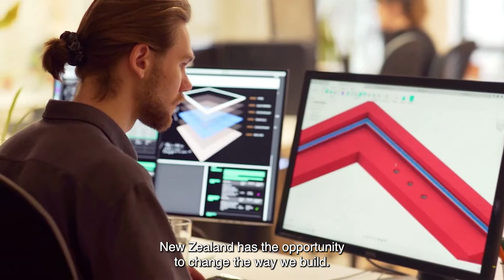WSP Changemaker: Peter O'Leary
With 3000+ building structures professionals across the globe a key aspect of Peter's role is to facilitate the movement of thought across our various regions for the betterment of our Clients, collaborators and local teams. Harnessing that knowledge base provides us with the ability to drive innovative design no matter the challenge.